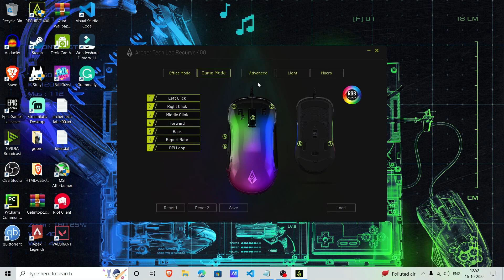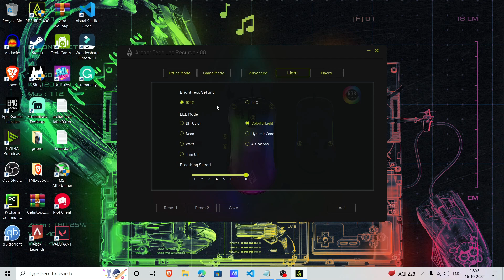Archer Tech Lab Recurve 400 | Transparent Gaming Mouse | 6 Unique RGB Modes | 8 Programmable Buttons